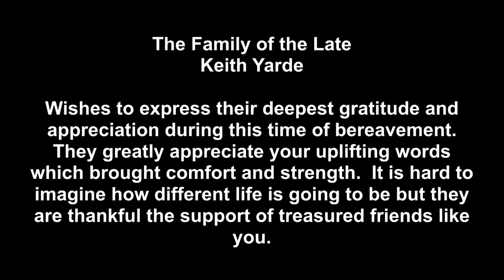A Service of Thanksgiving for the Life of Keith Yard "Colonel" or "Nasser"